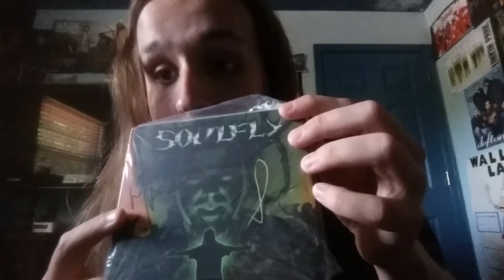CD Update 4/28/16